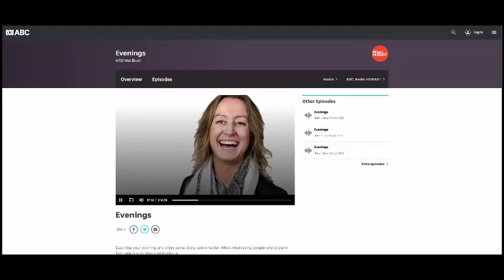ABC Hobart 28012021